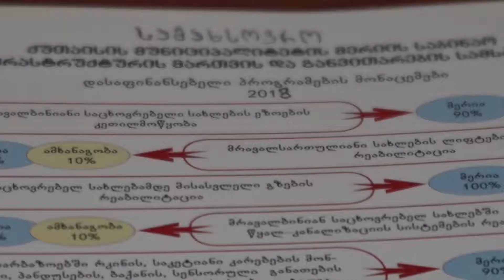მელიქიშვილის ქუჩის 8_სართულიანი კორპუსის მოსახლეობას დაზიანებული სახურავი პრობლემებს უქმნის